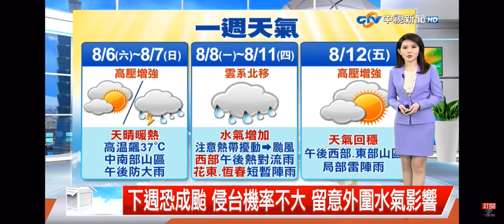2022-08-06中視新聞全球報導-氣象時間